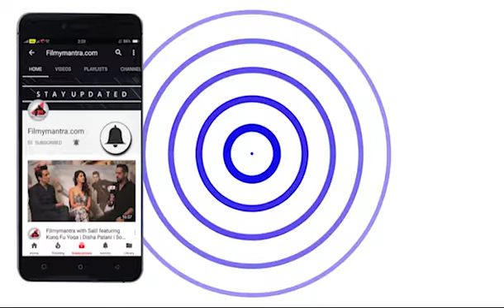Rani Mukerji To Promote HICHKI On Salman Khan's Show Bigg Boss 11